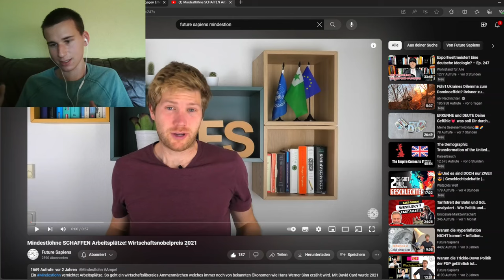Die FDP ist die Partei der Reichen! Auch beim Mindestlohn von 14 Euro...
Die FDP ist die Partei der Reichen! Gerrit Huy offenbart sich beim Mindestlohn von 14 Euro!